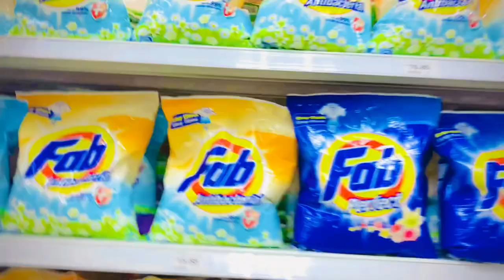Part 2| Mall jana bhari par gya 🫡🤕| itni tez barish .har tarf pani he pani😪😓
Channel made for vlogging and entertainment
Lots of❣️Balu vlogs#Vlogs#Pakistan#Malaysia#interesting#we Malaysiacalture vlogs,